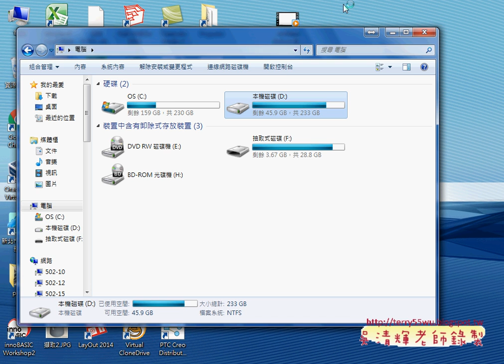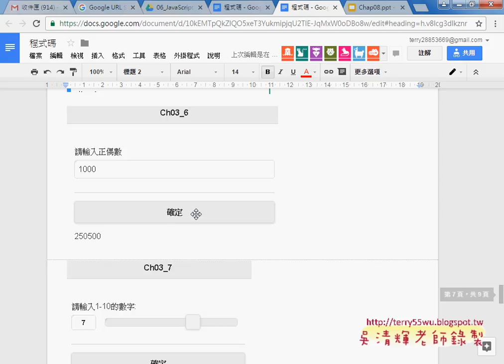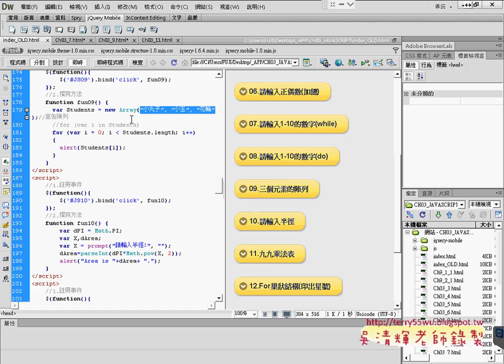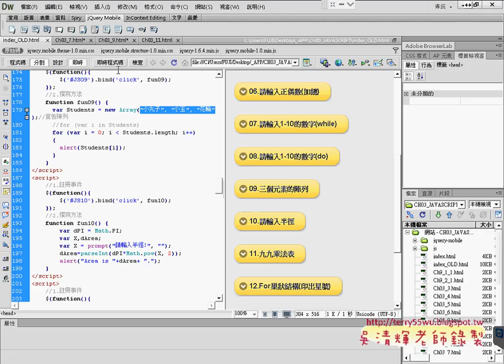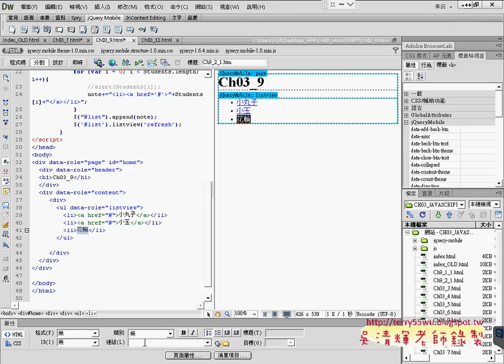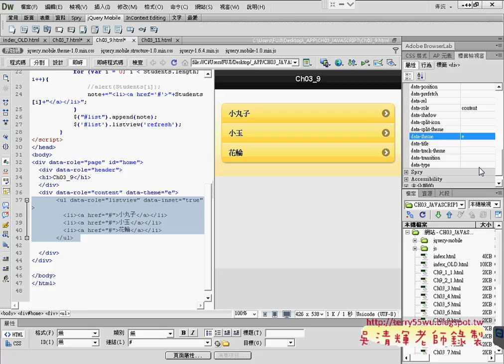05 陣列轉為ListView清單說明